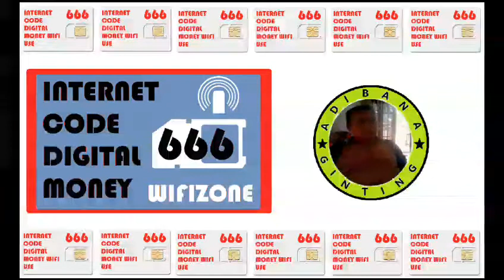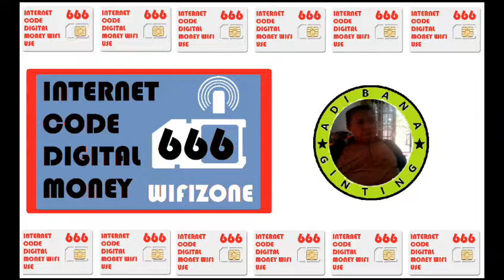j. city dan indihome dan pt ikd adi bana ginting suka